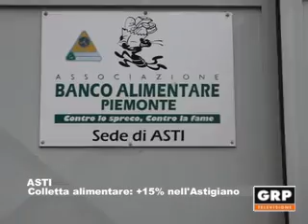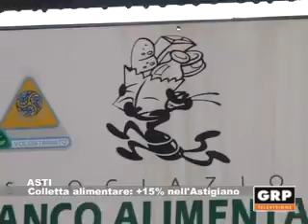Colletta alimentare: +15% nell'Astigiano - GRP Televisione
28.11.12 ASTI Com'è andata la Colletta alimentare,la raccolta di alimenti che lo scorso sabato si è svolta in 87 punti vendita dell'Astigiano? Lo abbiamo chiesto al responsabile della struttura di Via Palestro che ci ha confermato come la colletta astigiana abbia superato la raccolta dello scorso anno e ci ha spiegato anche dove finiscono i cibi donati